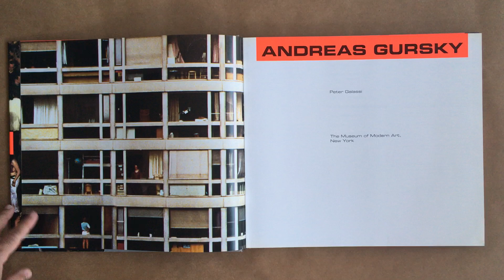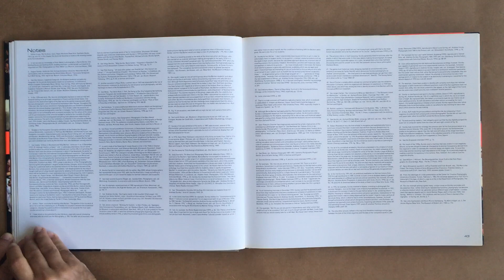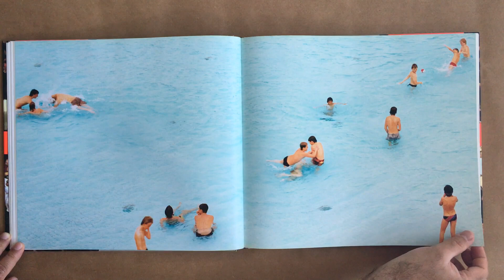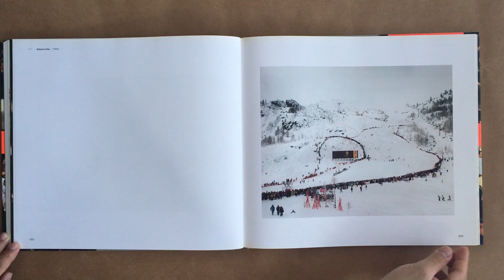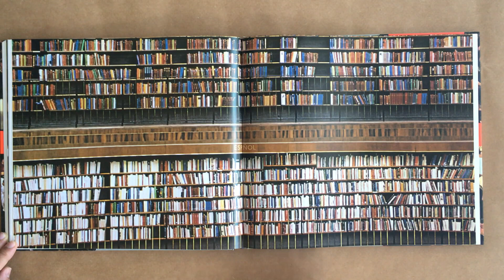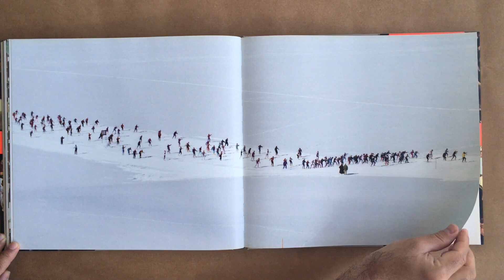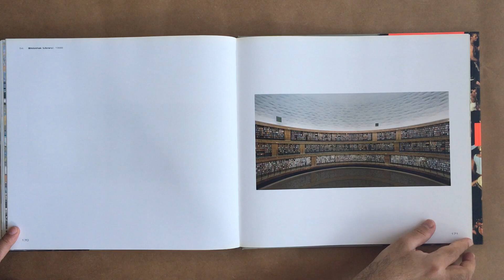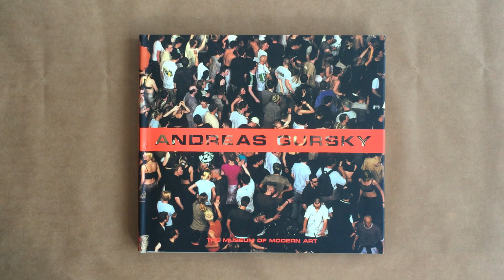ANDREAS GURSKY Andreas Gursky Peter Galassi org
ANDREAS GURSKY - Andreas Gursky - Peter Galassi [org.] - New York: The Museum of Modern Art, 2001.

"As grandes fotografias coloridas de Andreas Gursky encapsulam vividamente nosso mundo de indústria de alta tecnologia, mercados globais, viagens fáceis e comércio habilidoso. Gursky acompanhou o zeitgeist contemporâneo de sua Alemanha natal a lugares tão distantes como Hong Kong, Brasília, Cairo, Nova York, Xangai, Estocolmo, Tóquio, Paris, Cingapura e Los Angeles. Seus temas incluem bolsas de valores internacionais, vastos hotéis e prédios de apartamentos, campeonatos esportivos e parlamentos, e raves à meia-noite com a presença de milhares de elencos. "Este livro de grande formato é publicado para acompanhar a primeira retrospectiva americana da obra de Gursky, no Museu de Arte Moderna de Nova York, na primavera de 2001. Suas placas de página inteira e detalhes generosos percorrem a carreira do artista de 1984 até o ensaio ricamente ilustrado de Peter Galassi fornece o primeiro estudo aprofundado dos contextos artísticos, métodos de trabalho e evolução da fotografia de Gursky.
Jacket

"Andreas Gursky' s large color photographs vividly encapsulate our world of high-tech industry, global markets, easy travel, and slick commerce. Gursky has tracked the contemporary zeitgeist from his native Germany to such far-flung places as Hong Kong, Brasilia, Cairo, New York, Shanghai, Stockholm, Tokyo, Paris, Singapore, and Los Angeles. His subjects include international stock exchanges, vast hotels and apartment buildings, sporting championships and parliaments, and midnight raves attended by casts of thousands." "This large-format book is published to accompany the first American retrospective of Gursky's work, at The Museum of Modern Art, New York, in the spring of 2001. Its full-page plates and generous details survey the artist's career from 1984 to the present. Peter Galassi's richly illustrated essay provides the first in-depth study of the artistic contexts, working methods, and evolution of Gursky's photography.
Jacket